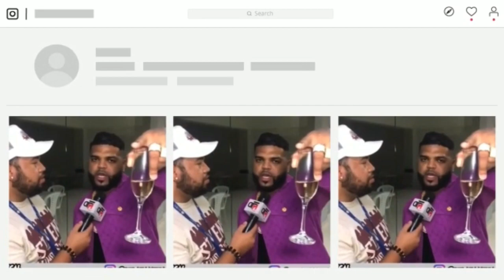TRENTISIETE 3730 | EL ALFA Y YOMEL SON DOS ENGACHADOS DEL SONIDO 🚨🚨🚨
Bienvenidos a la tercera temporada de de la del show de la familia musical con entrevistas y análisis de interés público en general con Engels lizardo